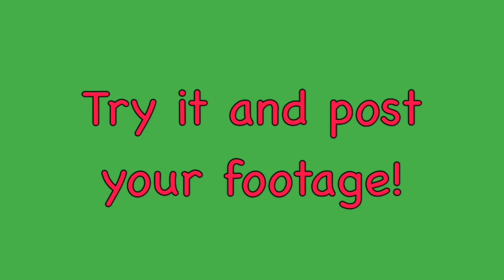LOTD 2014: 10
LOTD 2014